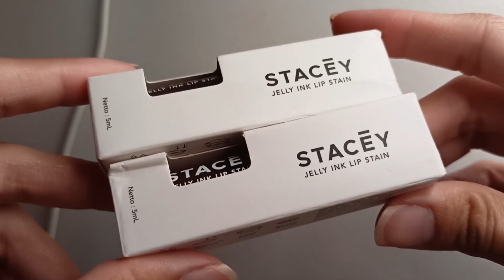Lip stain 30ribuan. Stacey Jelly ink Lip stain review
Stacey Jelly ink lip stain

Link pembelian:
Shopee